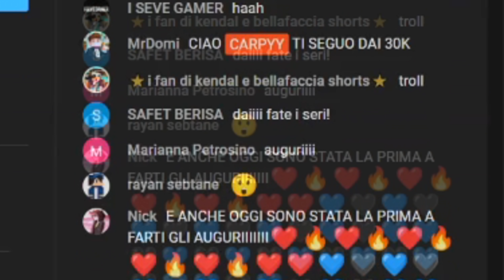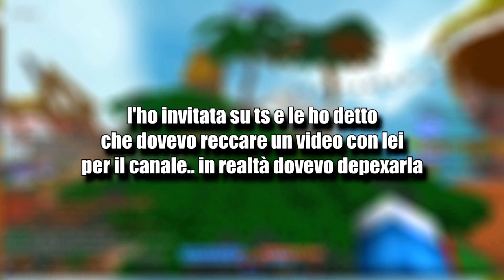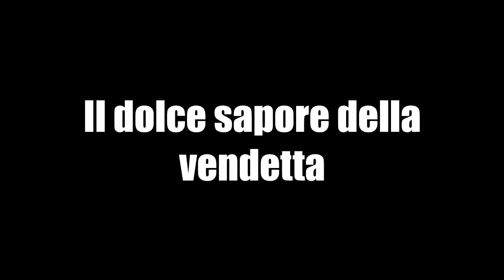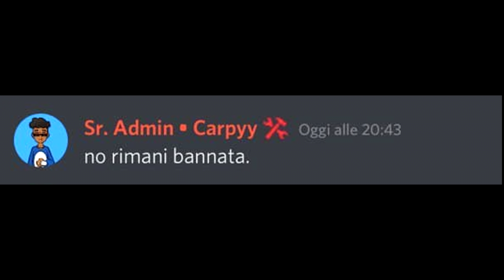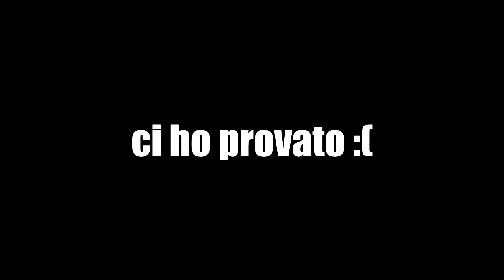Depexo Svantaggio Da CoralMC + Carpyy v5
Ebbene sì! Eccoci qua!
Vi ringrazio di cuore per il raggiungimento di questo traguardo, siete tantissimi bruh..
In questo video andrò a mostrarvi la pack in modo da farvela vedere per bene prima del rilascio totale.
Inoltre, andremo a depexare Svantaggio! Ebbene sì, ha perso la scommessa.. però.. c'è una sorpresa alla fine del video.
Vi consiglio di vedervelo tutti perchè fa morire!

ALLE 17:00 USCIRÀ LA TEXTURE PACK SUL MIO DISCORD! (Sezione "├│🧩│ᴛexture-ᴄarpyy")

Grazie di cuore per tutto il supporto dato fino ad oggi!

• Texture Pack Usata Nel Video » Carpyy v5 (By @barbei )
• Client che uso » LunarClient
• Server » CoralMC | play.coralmc.it

TAGS (Ignorateli) : Minecraft ITA, BedWars ITA, Texture Pack ITA